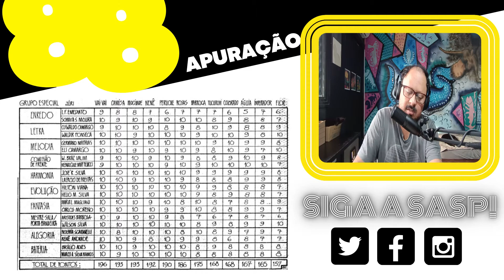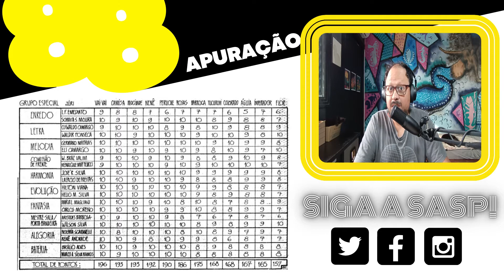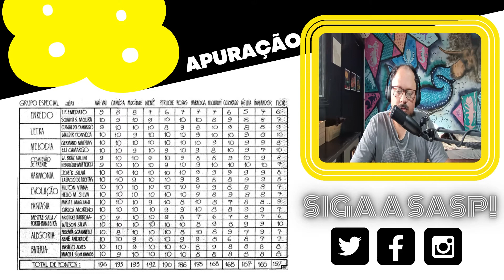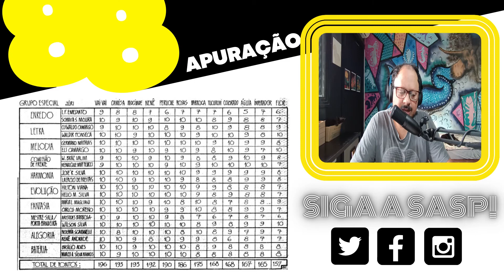Podcast Sampa Samba - #53 - Grandes Carnavais: 1988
No episódio de hoje falamos dos desfiles de 1988, do Grupo Especial de São Paulo. Com um conjunto de sambas enredos históricos, 88 é talvez o maior ano em questão de qualidade musical. Da Vila Dalila até o Peruche, foram mais de 10 horas de muita animação e superação.